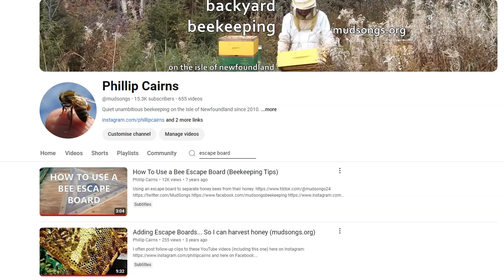Pulling Honey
I plan to extract about 7 medium supers full of honey next weekend. These are the first two.

Missing from this video is the clip that shows me removing the honey supers from the top of the escape board on the hive. I did a reverse-record on that one. So it goes.